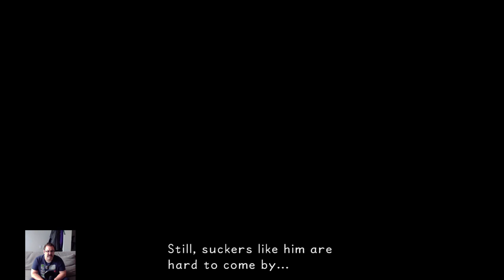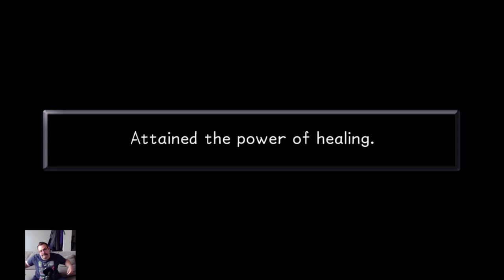Brent Unedited | Kingdom Hearts | Part 3 OLYMPUS COLISEUM & DEEP JUNGLE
Tarzan swears A LOT apparently. Also, Donald is a dick, who doesn't let a kid fly a friggin' space ship